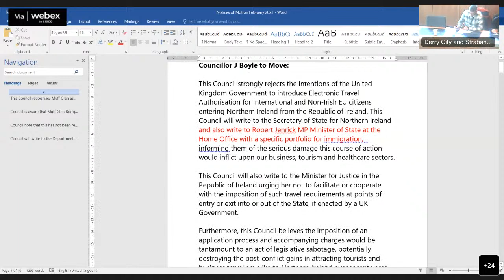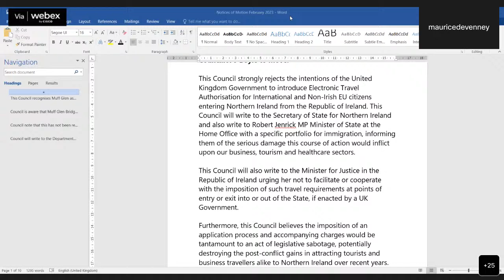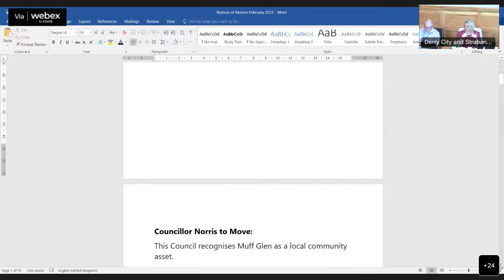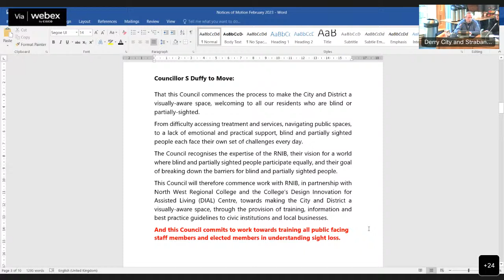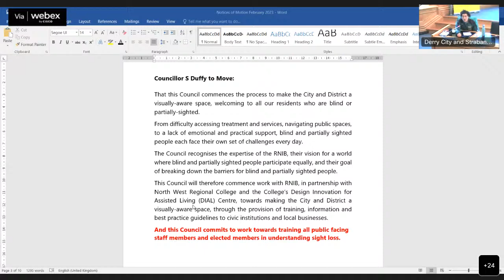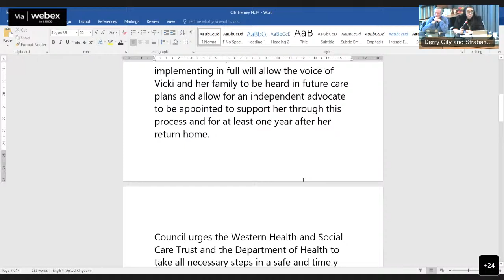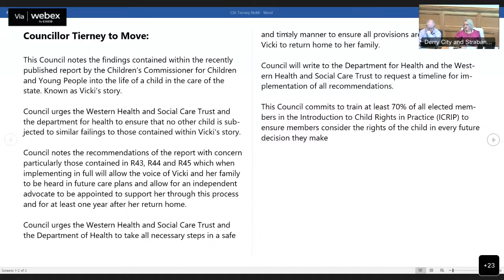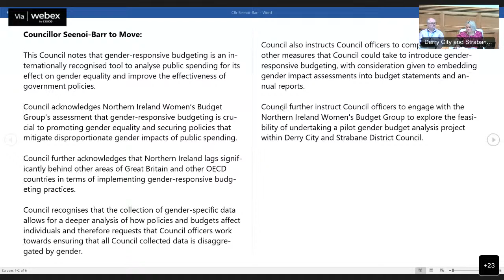DCSDC Full Council 22nd February 2023 Part 2